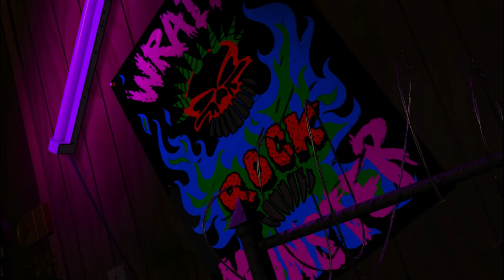The Life of Sid Phillips: Why He Became the Garbage Man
Welcome to - The Life of Sid Phillips: Why He Became the Garbage Man
we discuss what happened to everyones favorite kid: Sid, and why he made the choices he made. Grab your popcorn, and maybe even your girlfriend, and let's watch Hollywood Hub!

Social Media Of Hollywood Hub

Channel Description:
On this channel we talk about
hollywood,
celebrities,
tv,
news,
drama,
lifestyle,
and entertainment.